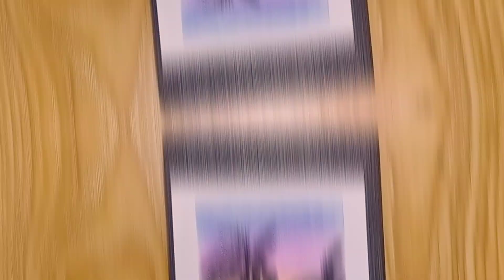How to draw scenery with pencil color | scenery drawing| দৃশ্য আকাঁ।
How to draweasy scenary with  pencil color  | scenary drawing easy | দৃশ্য আকাঁ।
hi everyone , here i am learning about
here i use -
-4b pencil
-petra pencil color
-baile black marker
-art paper